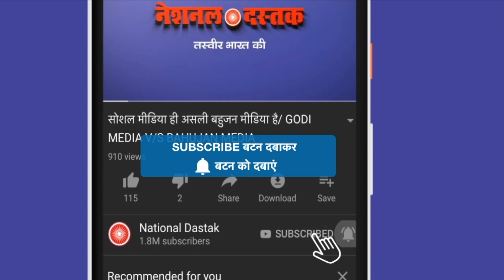किसान आंदोलन की सबसे बड़ी पड़ताल/ THE BIGGEST INVESTIGATION OF THE KISAN ANDOLAN